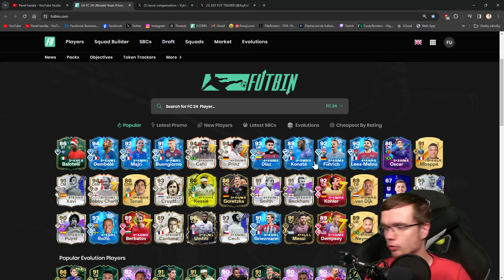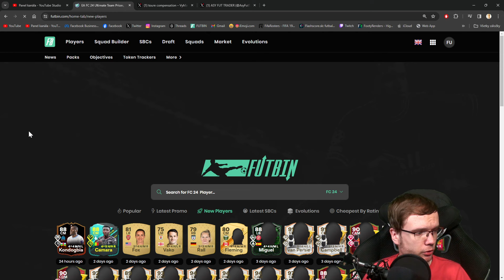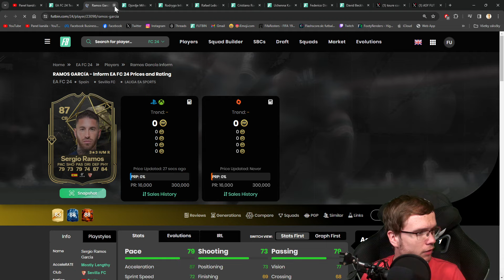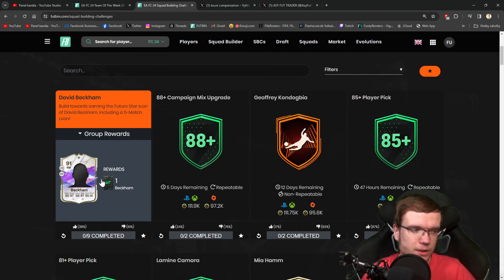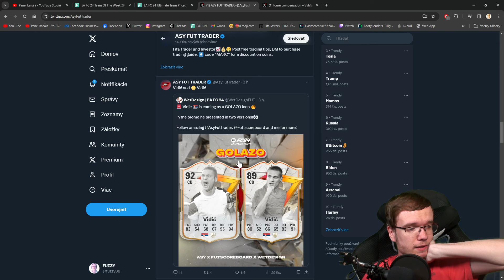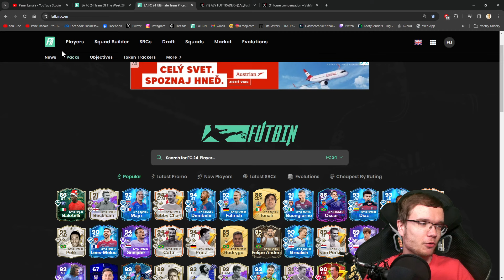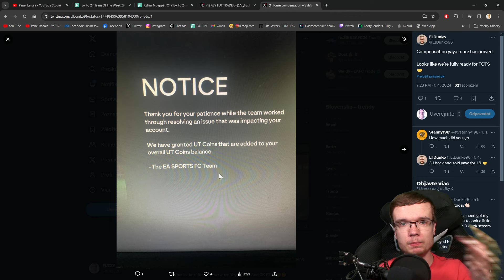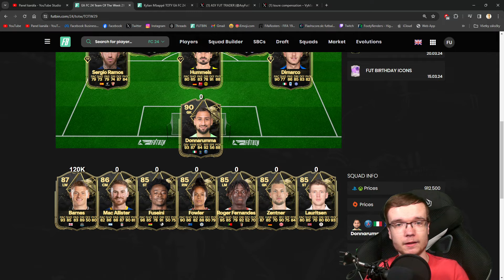TÁTO KOMPENZÁCIA ZABILA HRU?! 🤦‍♂️